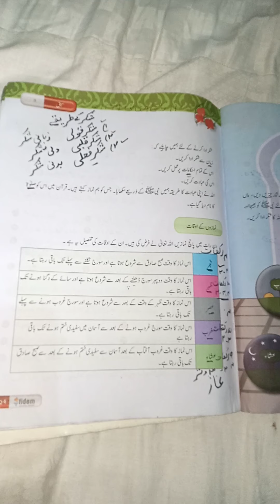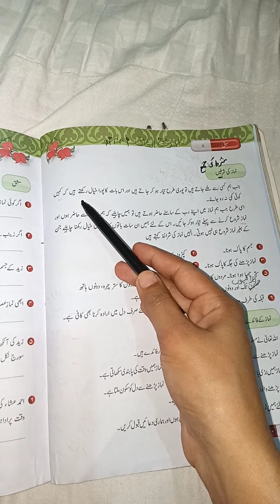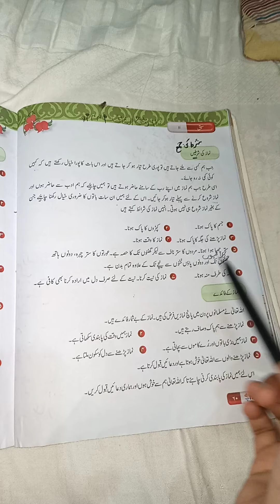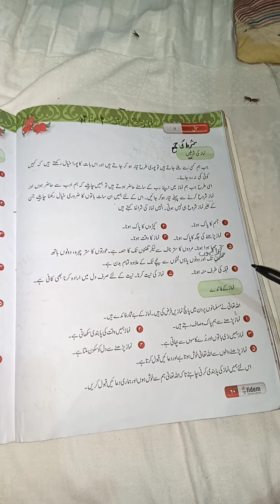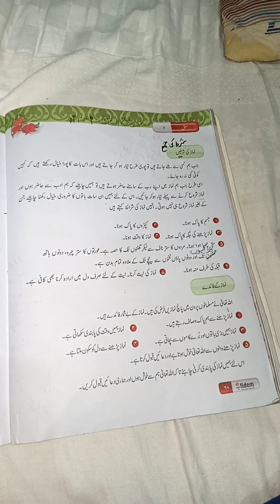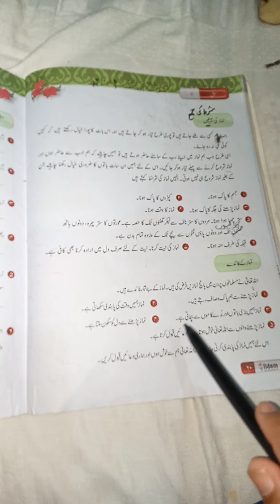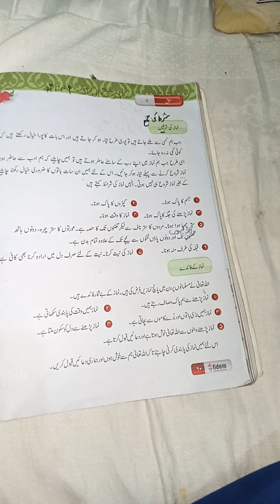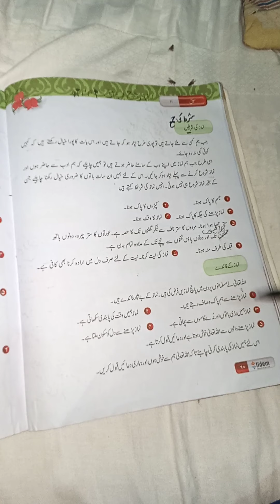Lecture No.28 Sabaq Fiqa Nimaz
IN this vedio i have done the explanation of page 60,61